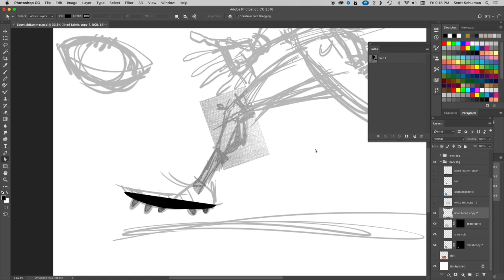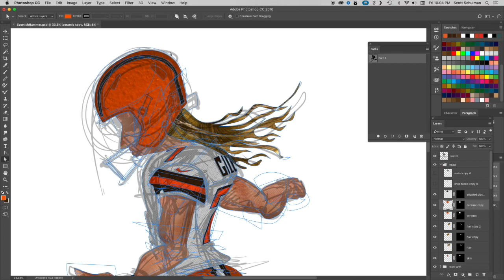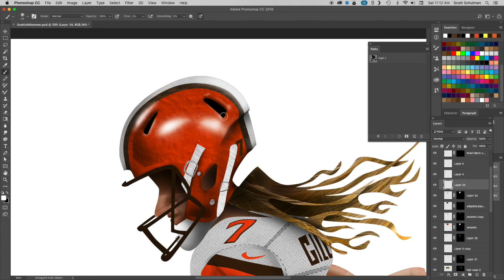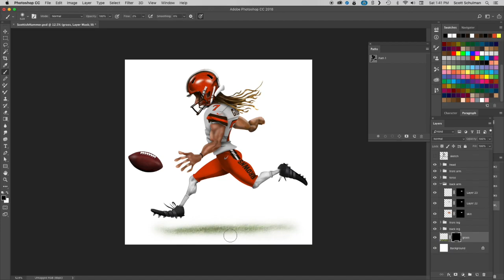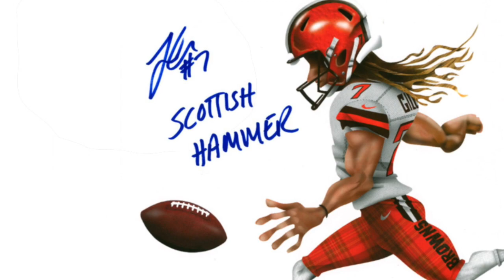Jamie Gillan // Scottish Hammer Digital Art and Autograph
After a little mix up, I had the pleasure of meeting the Scottish Hammer, Jamie Gillan where I present him with some digital art and get his autograph. Jamie is a stud rookie punter for the Cleveland Browns.